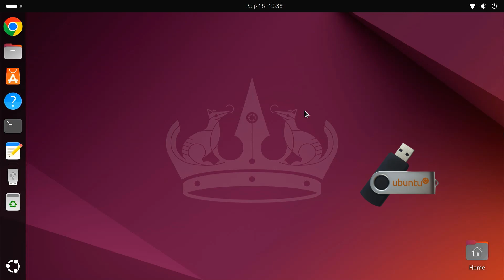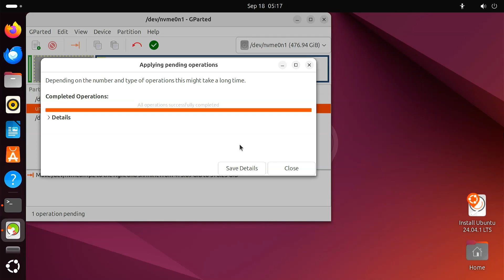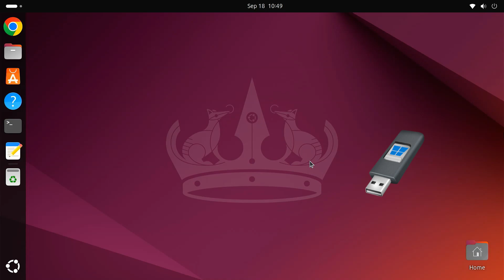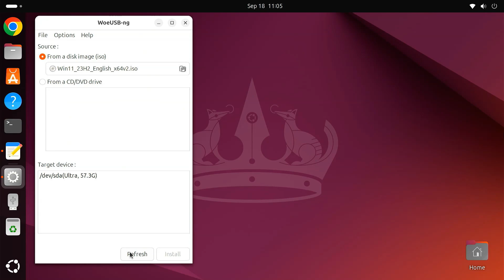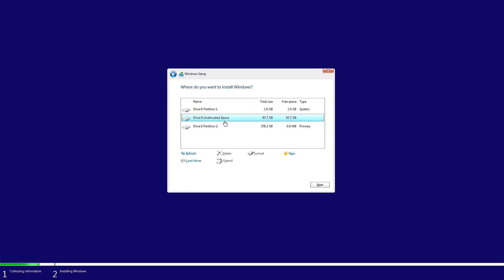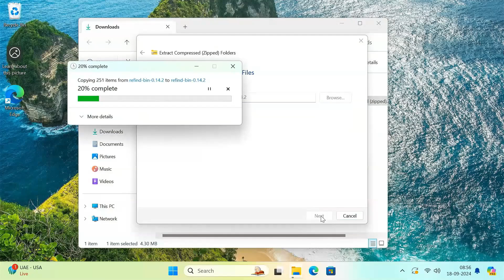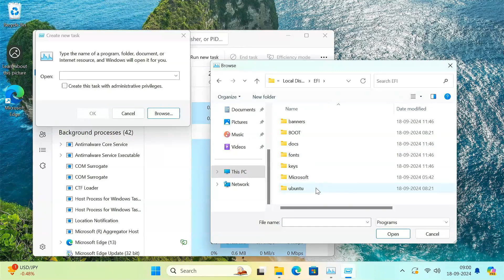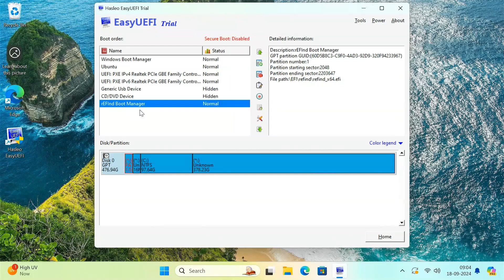Dual Boot Windows after Installing Ubuntu | UEFI | EFI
In this video, I'm going to guide you through the process of installing Windows 10/11 on your system after you’ve already installed Ubuntu. This setup will allow you to dual boot both operating systems using UEFI and the rEFInd boot manager.

📌 What You'll Learn:

👉 How to Prepare Your System: I’ll show you how to make space for Windows on your existing Ubuntu partition.
👉 Creating a Windows Bootable USB: Step-by-step instructions on creating a bootable USB drive for Windows installation.
👉 Installing Windows 10/11: Detailed walkthrough on how to install Windows alongside Ubuntu without losing your existing data.
👉 Configuring rEFInd Boot Manager: Learn how to set up and configure rEFInd to switch between Ubuntu and Windows easily.

⚙️ Requirements:

👉 A system with Ubuntu installed and at least 50GB of free space.
👉 A USB drive with at least 8GB capacity.
👉 Windows 10/11 ISO file.

# Install Gparted

sudo apt install gparted
sudo gparted

# Install WoeUSB

sudo apt install git p7zip-full python3-wxgtk4.0

cd WoeUSB-ng

sudo apt install build-essential devscripts equivs git p7zip-full python3-all python3-pip python3-setuptools python3-wheel python3-wxgtk4.0